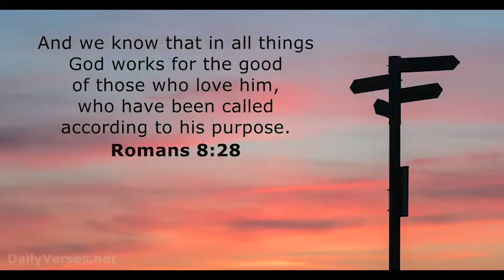Change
Message for High School Small Group 9/18/22